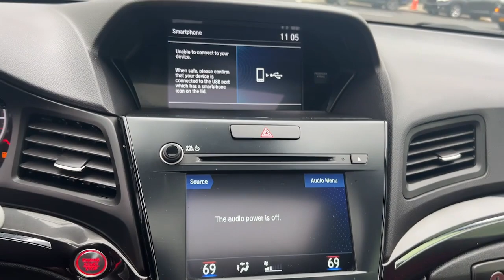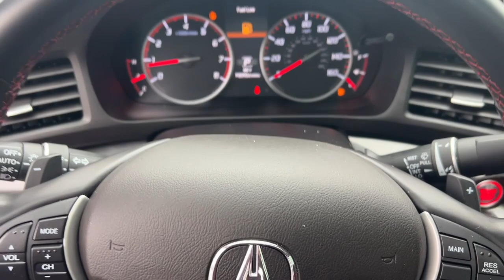2022 Acura ILX The Bronx, Yonkers, New Rochelle, Hackensack, Manhattan, NY FU7209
Apex Blue Pearl Used 2022 Acura ILX Premium and A-SPEC Packages  available in The Bronx, New York at Fordham Toyota. Servicing the Yonkers, New Rochelle, Hackensack, Manhattan, NY area.
2022 Acura ILX Premium and A-SPEC Packages - Stock#: FU7209

Fordham Toyota
236 W Fordham Rd

Recent Arrival! CARFAX One-Owner. Clean CARFAX.